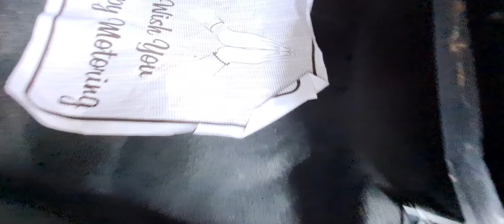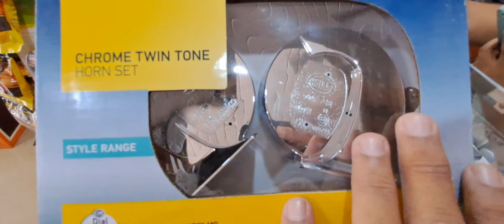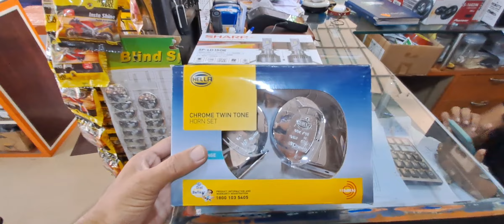Maruti Fronx 2023🚗🚗🚗🚗🚗🚗